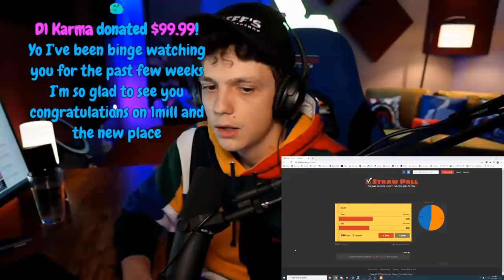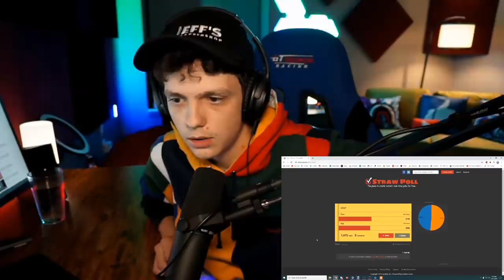GTA 5 Roleplay LIVE - Stealing Cars and MORE | RedlineRP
GTA 5 RP Live from Treyten